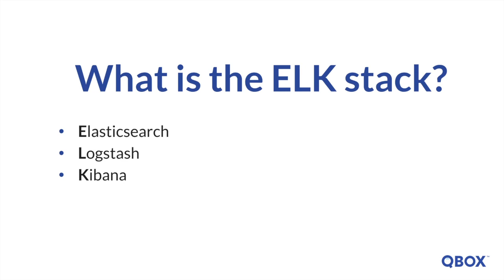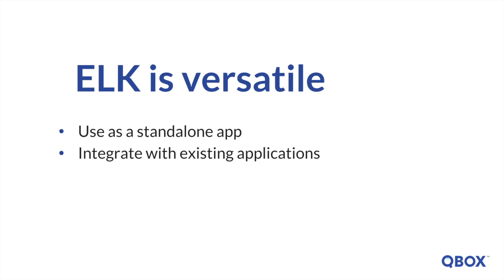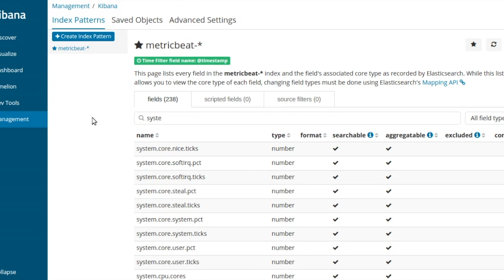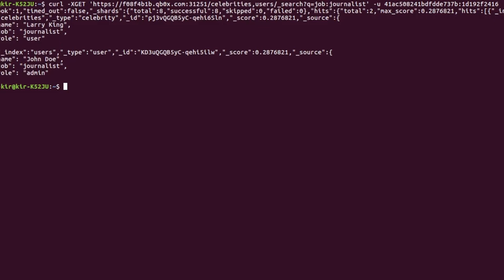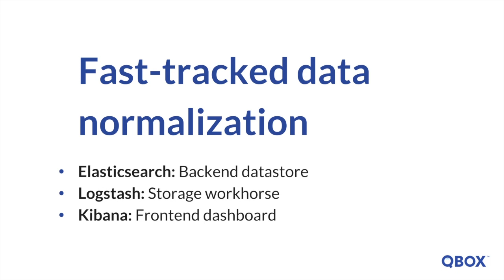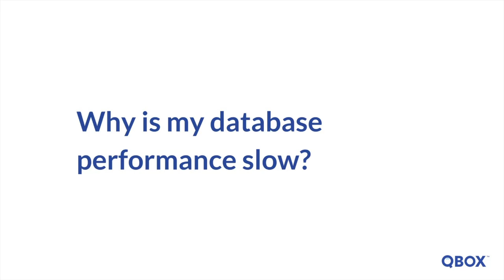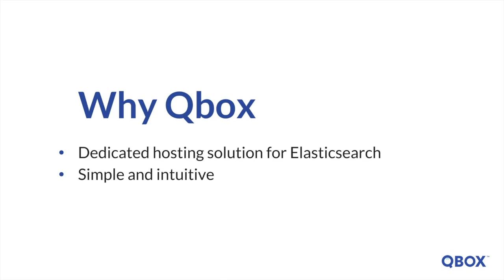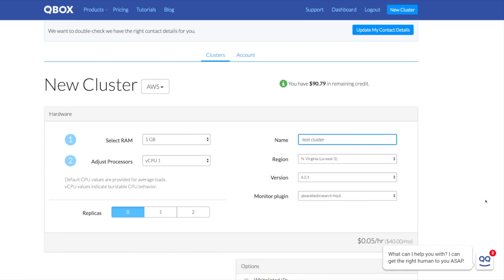The ELK Stack: Elasticsearch, Logstash and Kibana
If you're familiar with Elasticsearch as a standalone product you will be impressed with the collective  ELK stack. Elasticsearch, Logstash and Kibana are a bundle of technologies that combine into a powerful time-series analytics platform. In this video we present you with an overview of the ELK stack and show you how it can help you manage your log data.

Qbox Hosted Elasticsearch is the only hosted solution with free 24/7 support.  Take a walk through what its like to spin up your first cluster with Qbox

Quick, simple, robust and supported.

Read some of our most popular blogs and watch our most popular videos
Most Popular Blogs + Videos: